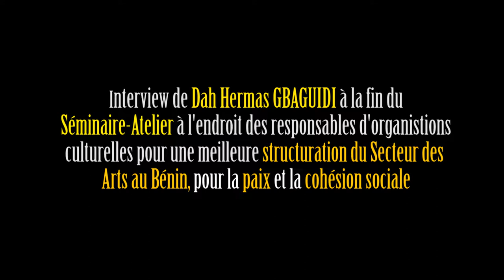Interview de M. Hermas GBAGUIDI dans le cadre du PAOSU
Atélier de formation sur le Projet des Arts de l'Oralité et des Scènes Urbaines ( PAOSU) financé par Culture at Work Africa et L'Union Européenne. Interview réalisée par HOSDADAFILMS pour le compte de l'Association Katoulati